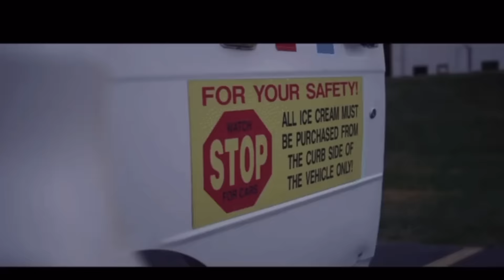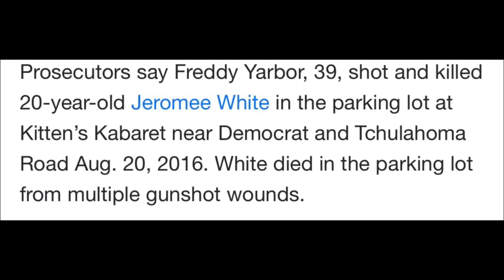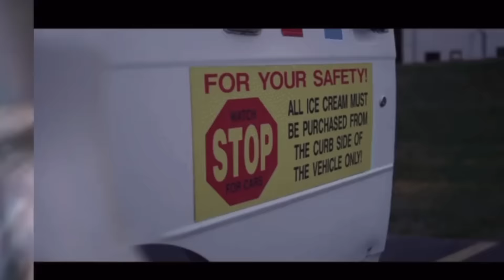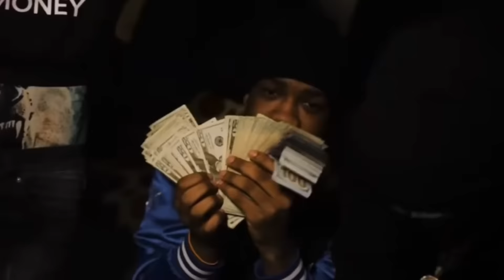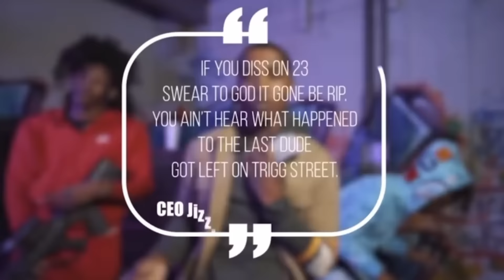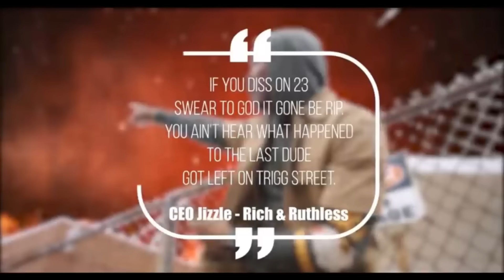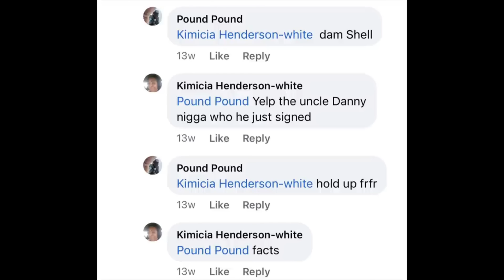The Real Reason Yo Gotti Bro Big Jook Was K!lled In Front Of His Mom